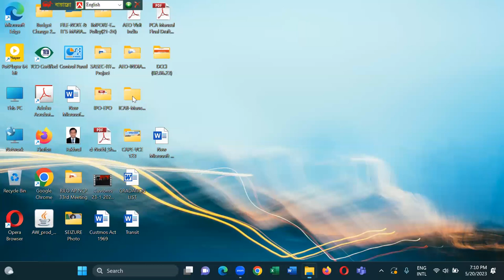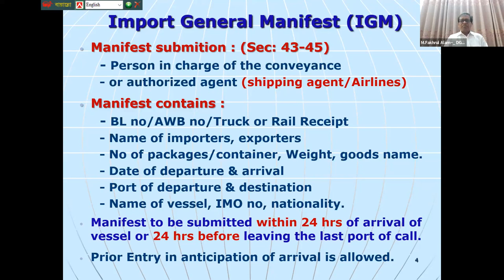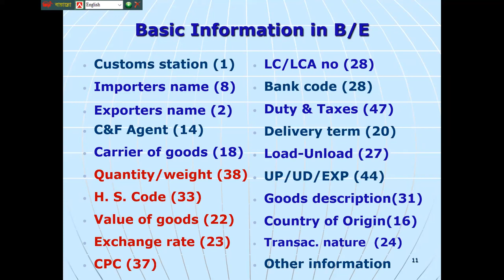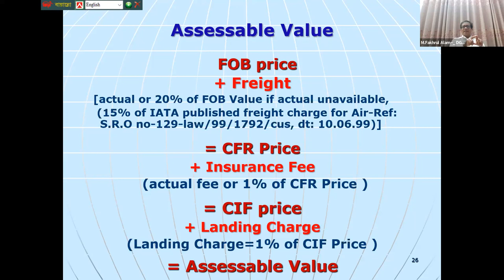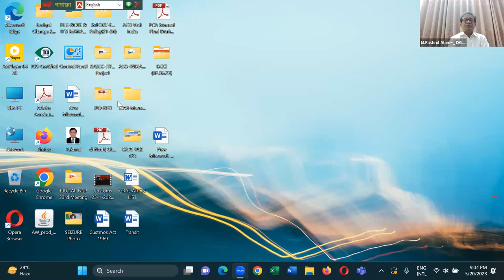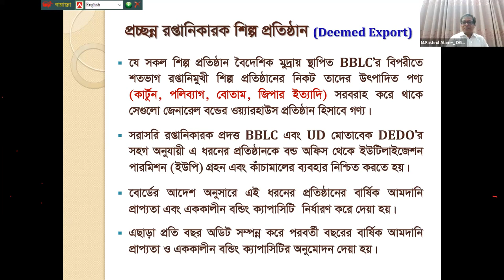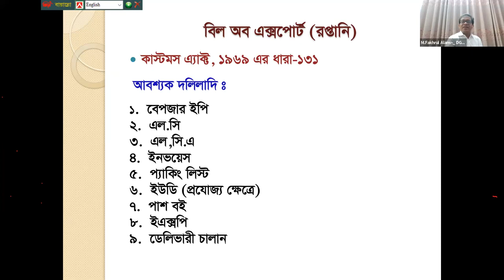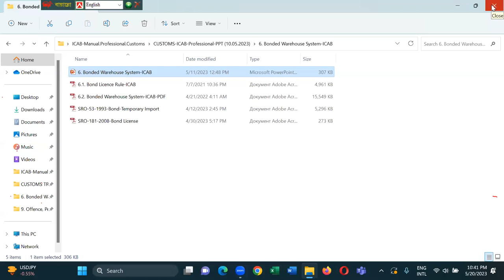Bangladesh Customs Act-1969| Class-02 by ICAB| Taken by: Mr. Mohammad Fakhrul Alam, DG, CIID, NBR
📚 Welcome to a comprehensive and insightful session on the Bangladesh Customs Act-1969!

🎯 Dive deep into the intricacies of customs regulations and procedures as Mr. Mohammad Fakhrul Alam, the Director-General of CIID, NBR, shares his expertise. Whether you're a student, professional, or anyone keen on understanding the nuances of customs regulations, this session is tailored for you.

📖 This video is packed with practical insights, real-world examples, and a comprehensive breakdown of the Bangladesh Customs Act-1969. If you're seeking clarity on import-export procedures, customs valuation, and other critical aspects, this is a must-watch!

🔍 Stay ahead in your academic or professional journey by learning from the best. Don't miss this opportunity to expand your understanding of customs regulations with insights straight from the Director-General himself.

Let's empower ourselves with in-depth insights into the Bangladesh Customs Act-1969!